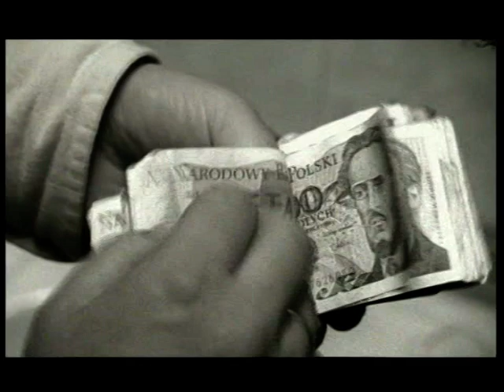Formacja Nieżywych Schabuff - Mów mi Elvis